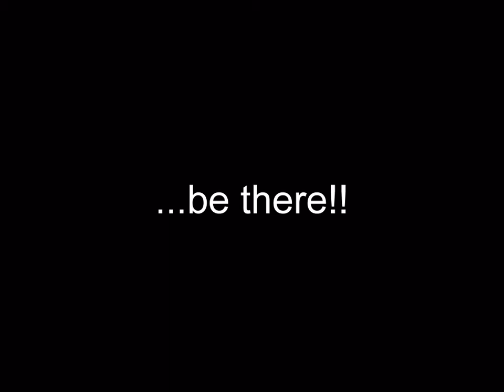Hot Summer Wet & Wild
Hot Summer Wet & Wild Bikini Fashion Show & Rave Party, A night of fashion and music, featuring Harley Ruedas & Mark So Designs.party on from dusk till dawn!!